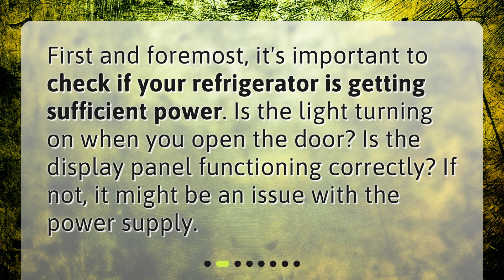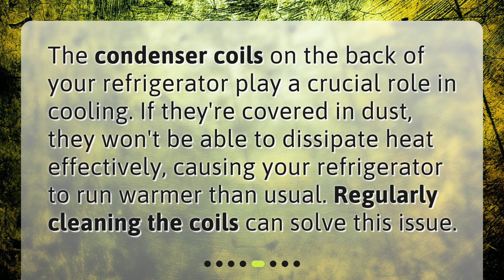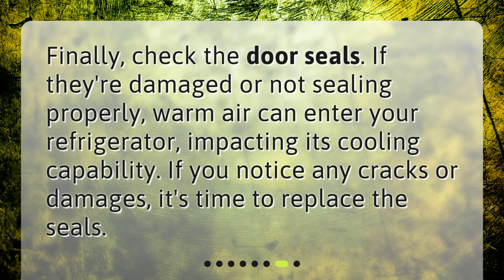What could be causing my Whirlpool refrigerator to not cool properly?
Troubleshooting Whirlpool Refrigerator Cooling Issues • Is your Whirlpool refrigerator not cooling properly? Don't worry, we've got you covered! In this video, we'll walk you through the common causes and troubleshooting tips to get your fridge running cold again. From checking power supply to cleaning condenser coils, we'll cover it all. So sit back, relax, and let's get your fridge back to its cooling glory!

00:00 • What could be causing my Whirlpool refrigerator to not cool properly?
00:22 • Is Your Refrigerator Getting Power?
00:41 • Is Your Refrigerator Overloaded?
01:01 • Is the Temperature Setting Correct?
01:21 • Are the Condenser Coils Clean?
01:42 • Is the Evaporator Fan Motor Working?
02:02 • Are the Door Seals Intact?